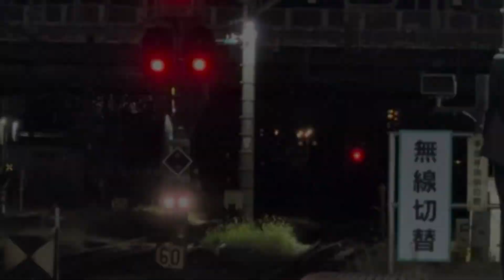【秋田の機関車が首都圏に‼︎】配8146レ•配8729レ、EF81-140＋ED75-767返却回送走行動画集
さい‼️‼️